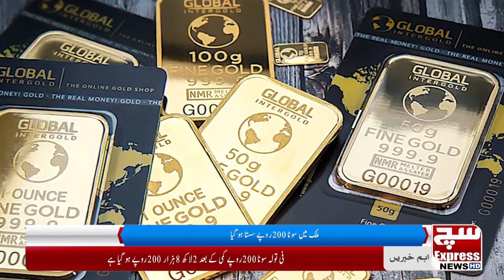Gold Price Increased in Pakistan | Gold Rates Latest Updates | SuchExpressNewsOfficial